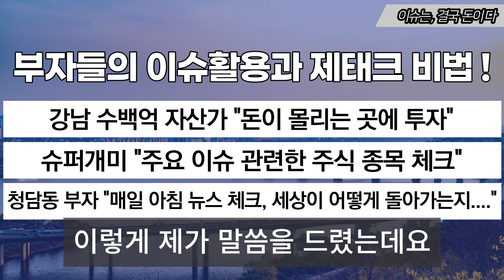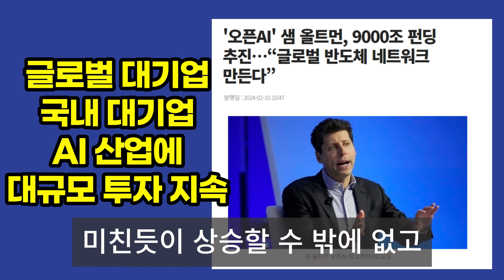[오늘 이 뉴스] "대표님 말씀 듣고 가겠다" 한동훈에 "두 가지만.." 제안한 이재명